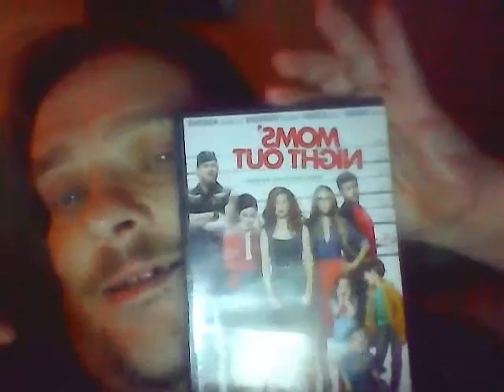THE CASKET IS TOO LATE ASK JESUS IN NOW AMEN!!!!!!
It's not about Cern opening the portal to Hell. it's not about THE FACT THAT Damascus has been destroyed...it's not about RFID mark of the beast chip or jade helm or agenda 21 or martial law,fema concentration camps,all the guillotines and plastic coffins or the Omnibus Bill that was signed or the taking away of the 2nd ammendment or America pulling away from Israel or all the mass animal deaths over the planet or the radical weather and volcanoes erupting every where or chemtrails or all the talk of one world order one world religion one world government ,the stock market issues, or that it has been 70 generations since the flood,or the under ground city for the elite or the animal/human hybrids or cloning .or. or. list goes on. IT's ABOUT THE FACT THAT IT IS HAPPENING ALL AT THE SAME TIME. AND THAT TIME IS RIGHT NOW. WAKE UP. PICK WHAT SIDE YOU ARE GOING TO BE ON. MAY ALL GOD'S CHILDREN BE SAVED!